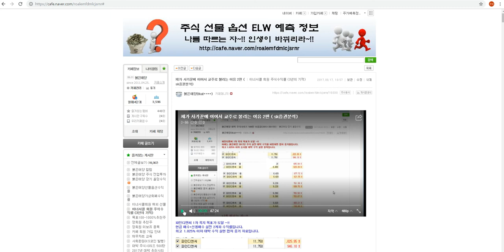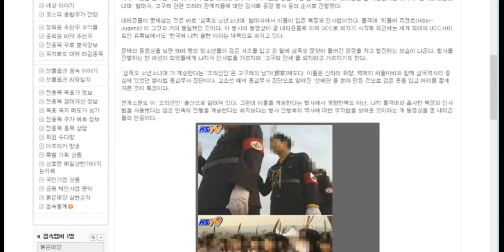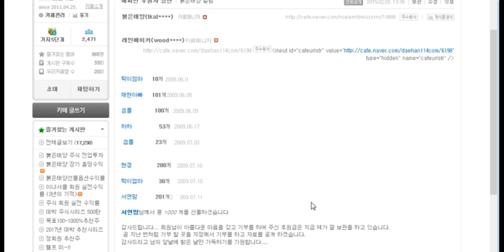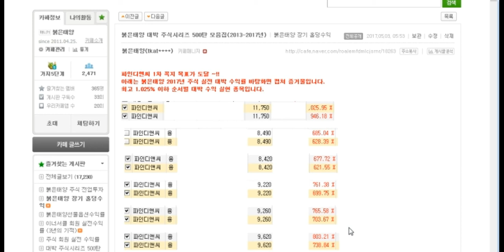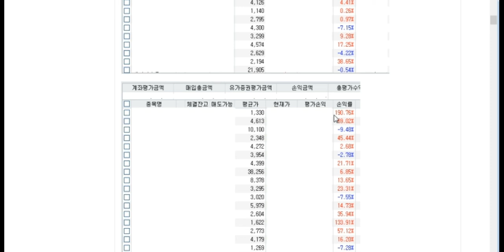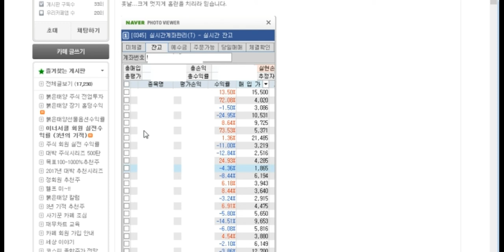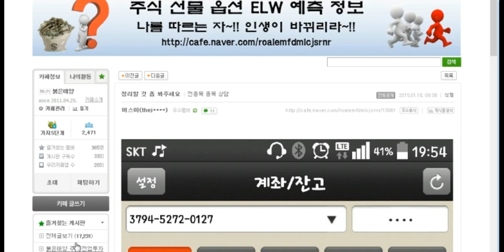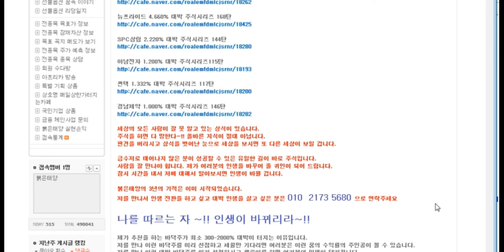제가 사기꾼에 이어서 교주로 불리는 이유 2편 ( sk증권분석)